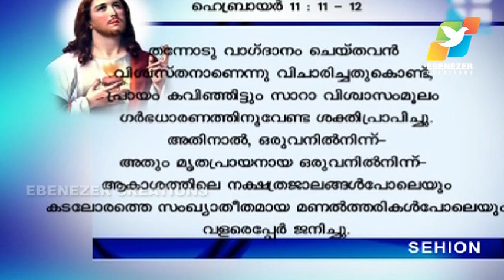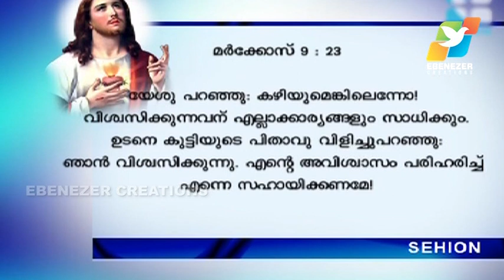അത്ഭുതങ്ങൾ ചെയ്യുന്ന വിശ്വാസം | Abhishekagni | Episode 55